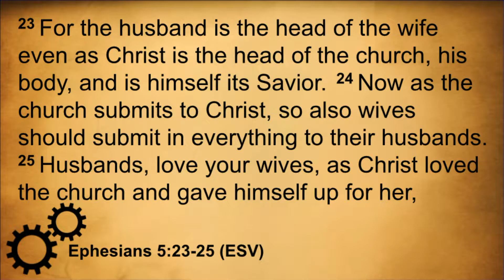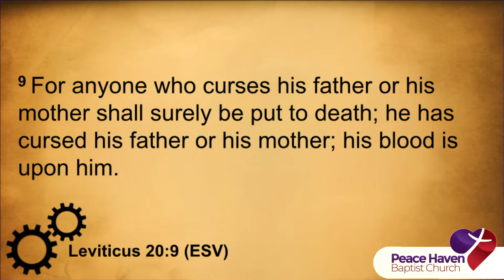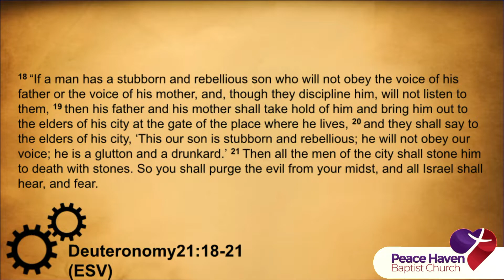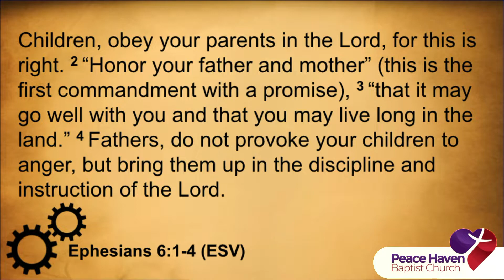Ephesians: The Body of Christ - Part 19 - Honor & Obey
Worship service from June 12, 2022
Ephesians: The Body of Christ
"Honor & Obey"